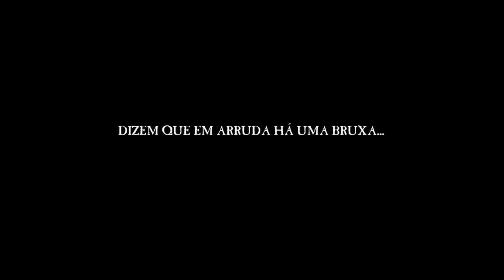"A Bruxa d'Arruda" Teaser #1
Curta-metragem de ficção/terror 2016
Realização: Rui Vieira & Helder Rodrigues